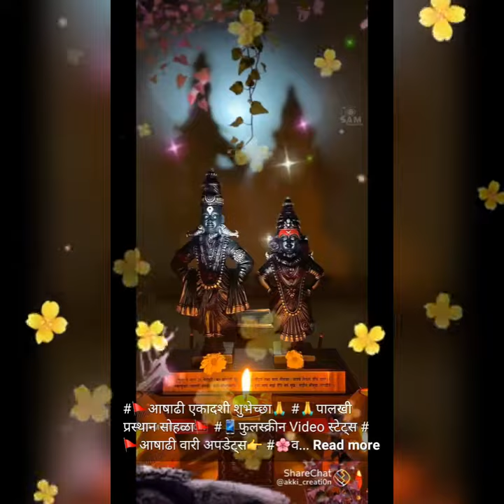Smiley status video कडुन आषाढी एकादशीच्या सर्वांना हार्दीक शुभेच्छा